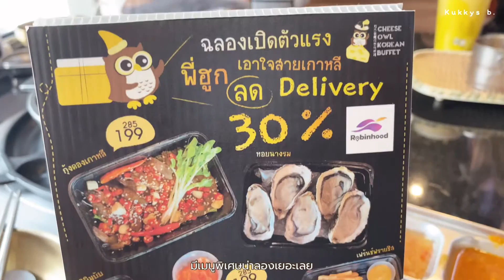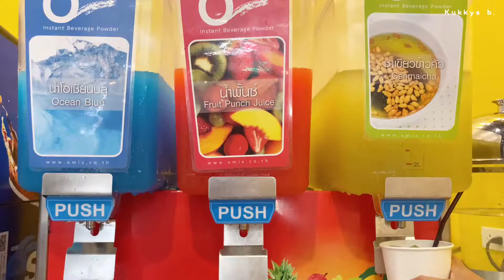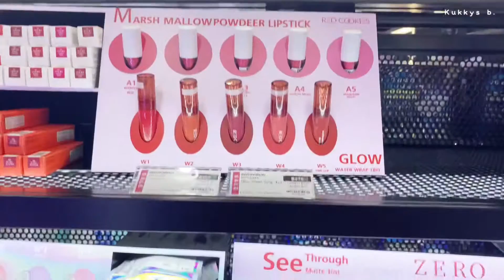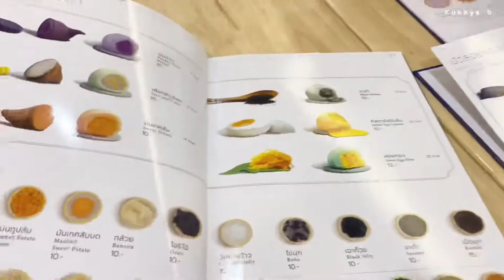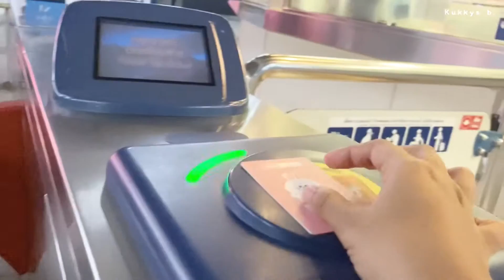1Day Vlog | @สยาม กิน Cheese owl บุฟเฟต์, PEYLAA ร้านสารพัดของสุด cute, Klom บิงซูบัวลอย | Kukkys b.